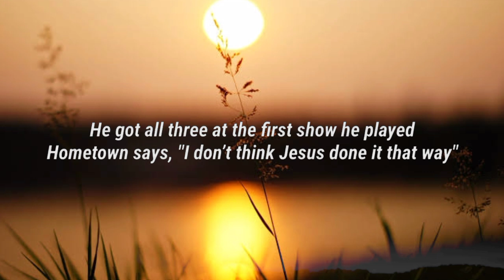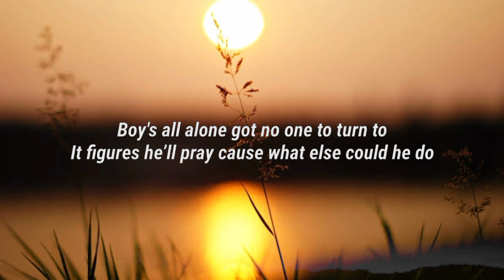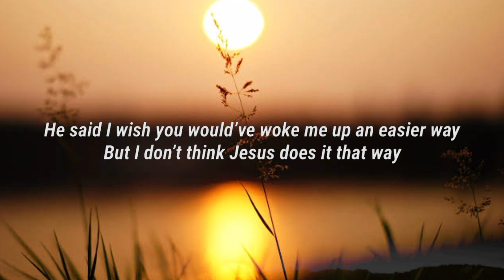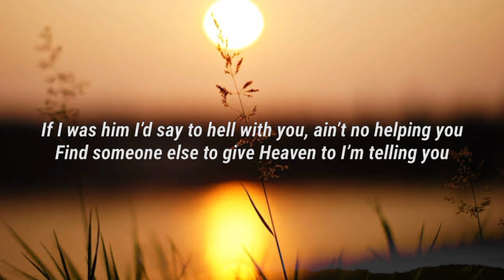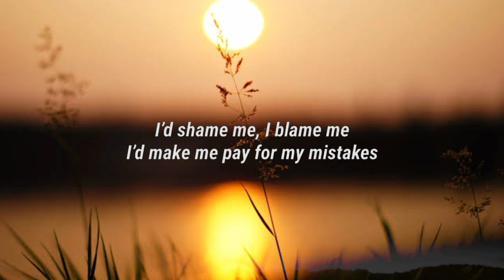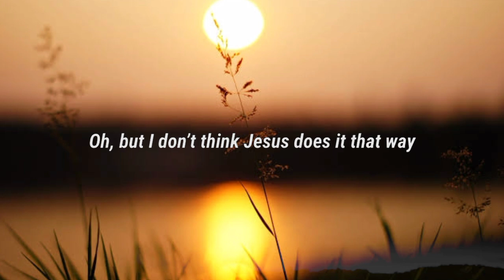Morgan Wallen - Don't Think ᴊᴇꜱᴜꜱ(ʟyʀɪᴄꜱ)